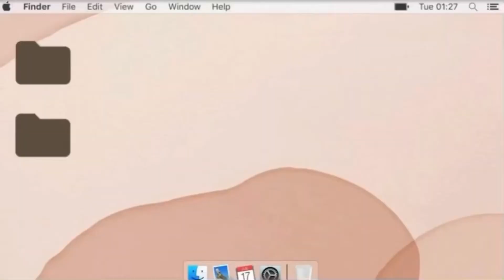Weekly vlog • Seafood & Samgyup + thrift haul ♡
Watch in HD. Maximize/minimize volume if needed.
See you on my next one... Thank y'all x Love lots